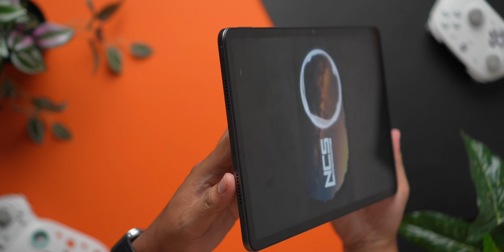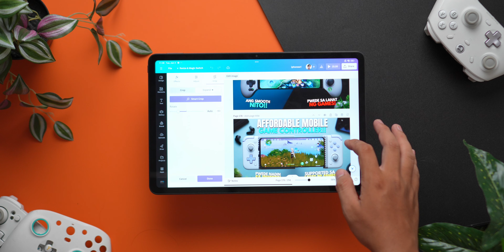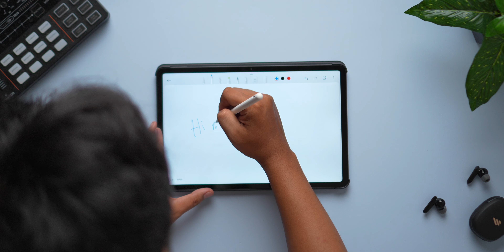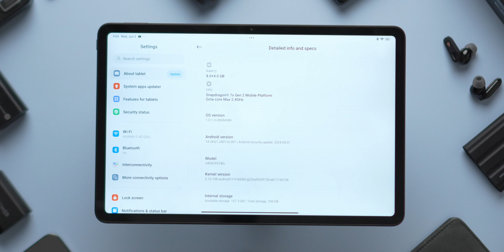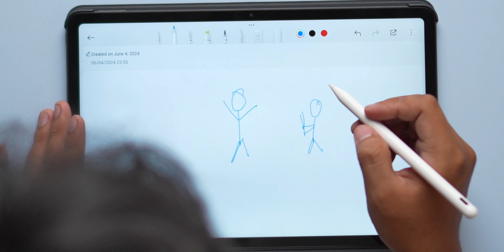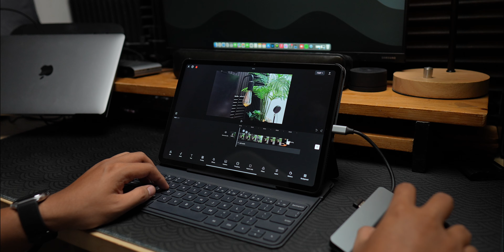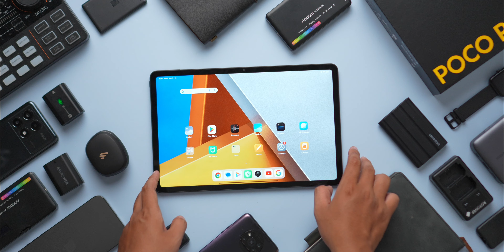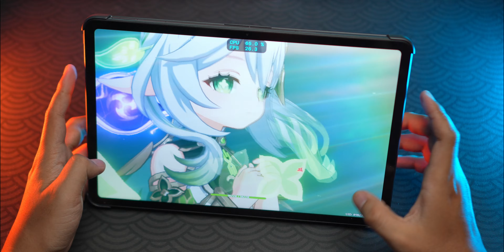POCO PAD: TABLET Na Hindi TINIPID Sa SPECS Na May SAKTONG PRESYO!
dahil nilabas na ang PINAKA UNANG TABLET ni poco.. eh alamin natin kung ano ba talaga ang kayang gawin nito.

To be honest as of now itong POCO PAD ang pinaka murang tablet na may specs na meron to.. Wala akong nakikita na tatapat dito para sa specs and presyo criteria natin.. Pero hindi perfect ang tablet nato kaya sabay-sabay nating alamin ang mga pros and cons nito!

Use this voucher ( para sa lazada)
- Min. Spend: P500
- Max. Cap: P150
- Validity: June 1-30

- Min. Spend: P1000
- Max. Cap.: P500
- Validity: May 30 to June 10